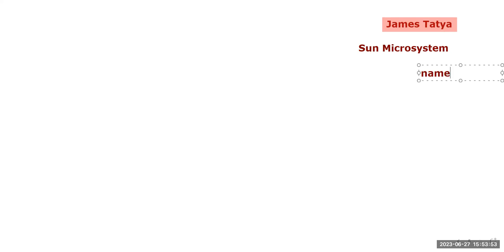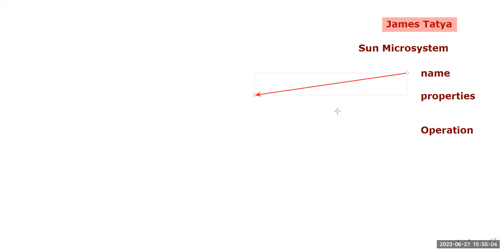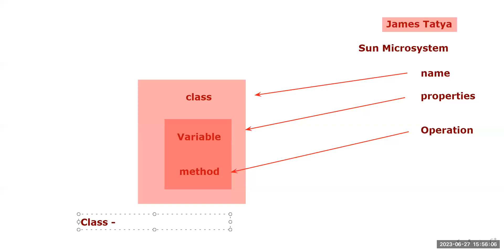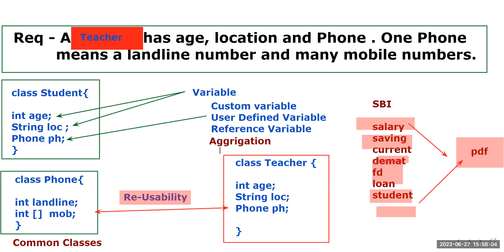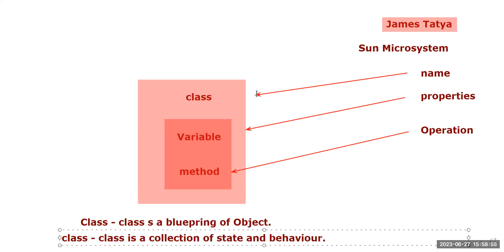What is Class | Why always class in java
Here in this video, we have seen that why always class need to be created in java and what is class.

In this short video, I have exaplained this thing very easily. you will definately understand the need of class in java.

WhatsApp me or comment on which topic you need next video.
Thanks
Sagar
(Java Walah)